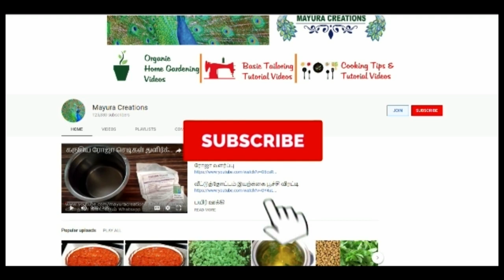Mayura Creations தோழி பாண்டிச்சேரியிலிருந்து அமிராமி அவர்களின் மாதிரித்தோட்டம்